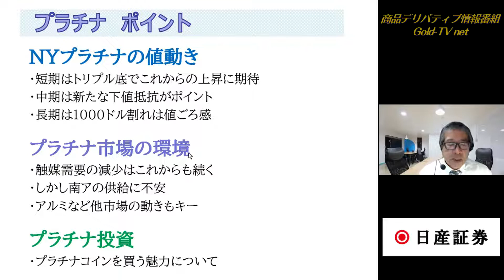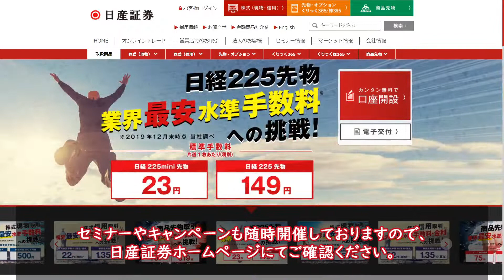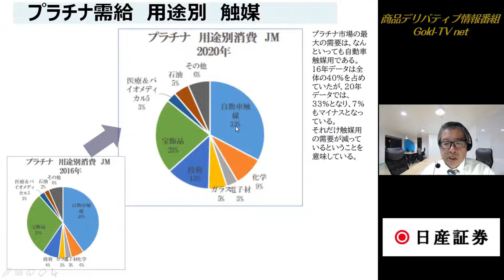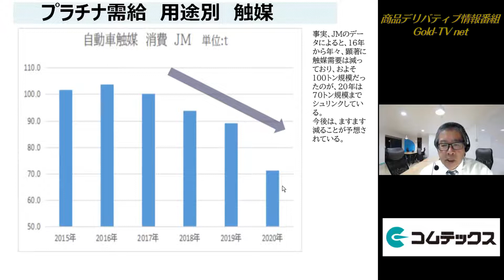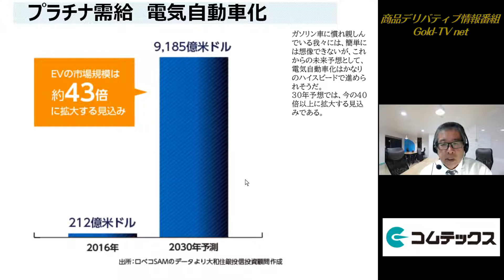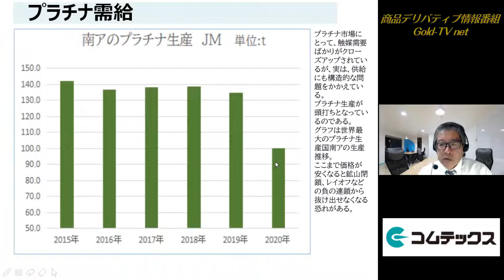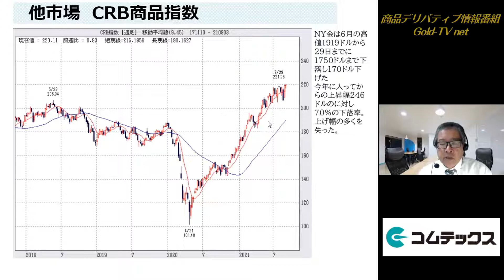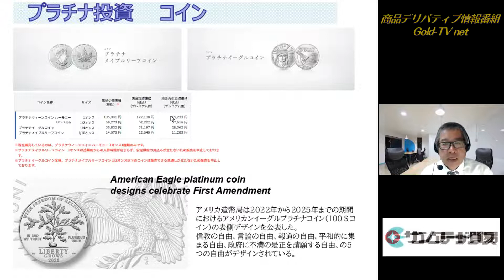白金(21.9.6)プラチナ市場のポイント～触媒需要の減少は織り込んだか 商品先物 情報番組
金価格の値上がりを予想～トリプル底となったNY金金相場は上昇か下降か？

■同じく「北浜投資塾」の「ゴムの基礎知識」に小針秀夫が講師として出演しています。